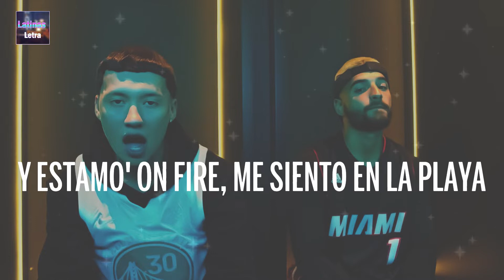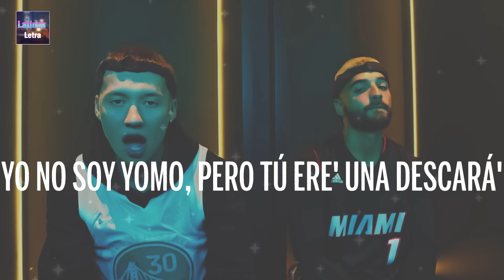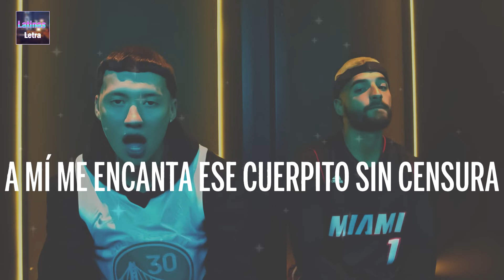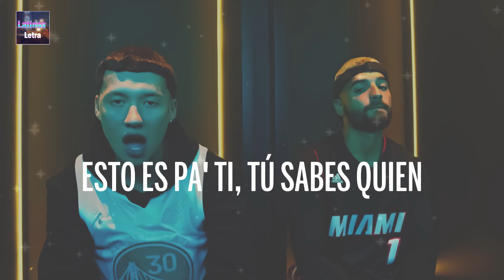Blessed, Maluma - Imposible Remix ( Letra - Lyrics )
[ Blessed, Maluma - Imposible Remix ] Letras / Letra Video trazido a você por Latinas Letra.

🎤 Letra: [ Blessed, Maluma - Imposible Remix ]
[Intro: Maluma]
This is the remix
Tu eres la que a mí me gusta
La que quiero besar, la que quiero tener (Jaja)
Manda saludos a ese pato y dile que pronto (Yeah; Maluma, baby)

[Pre-Coro: Blessd & Maluma]
Imposible aguantarme las ganas de rayarte, ma', ah-ah
This is the remix, baby
Explorarte en el cuello, besarte en la oportunidad, ma'

[Coro: Blessd & Maluma]
Imposible si después de esta no estamos borrachos
Si tienes novio hoy ponle los cachos
Pero matamos esta curiosidad, ma'
Imposible si dеspués de esta no estamos borrachos
Si tiеnes novio hoy ponle los cachos
Pero matamos esta curiosidad, ma' (Maluma, ba-ba-baby)

Mi chimba al la'o (¡Wuh!), yo relaja'o (Ajá; ¡wuh!)
Con un Phillie prendido (-ido), full entona'o (¡Wuh!; jaja)
Y estamo' on fire (Ah), me siento en la playa (Jaja)
¿Dónde está el lighter pa' prender la ganjah? (Wuh-uh)
Smoking, famoso, pero no brokie
Ando en el Ferrari, pero tú sabe' qué lo que
¿Qué e' la que hay? ¿Cuál e'? Tú sabe' (Tú sabe')
Voy pa' Miami, please, llégame de surprise (Jajaja)
Tú sabe' que te daño la mente
Tu gatito no sabe cómo te meto el diente
Además sabe', no soy religioso
Pero de tu culito me volviste creyente (Eh-eh)
Tú ere' la que a mí me gusta, la que quiero besar, la que quiero tener (Bebé)
Manda saludo' a ese pato, dile que pronto ya será tu ex (Yah)
Tú ere' mía, no habla' y no diga' nada (Na', na')
Yo no soy Yomo, pero tú ere' una descará'

[Coro: Maluma & Blessd]
Imposible si después de esta no estamo' borracho' (Wuh-uh)
Si tienes novio hoy ponle los cacho'
Pero matamo' esta curiosidad (Ma'; yeah)
Imposible si después de esta no estamo' borracho' (Yeah)
Pero matamo' esta curiosidad, ma' (Hecho en Medellín)

A mí me encanta ese cuerpito sin censura
Me tiene al borde de la locura
Mis manos coqueteándole hasta la cintura
Por dentro es mala y refleja su dulzura
No le tema' a la curiosidad, parcerita, déjese llevar
Yo seré su ángel guardián, de ese cuerpo es que soy fan
Gyal, dile la verdad
Que en la cama no te aguanta' y que quieres terminar
Que ese hombre no te valora y que quieres terminar

[Coro: Blessd & Maluma]
Si tiene' novio hoy ponle los cacho'
Pero matamo' esta curiosidad, ma'

[Outro: Maluma & Blessd]
Maluma, ba-ba-baby, ba-ba-baby, jaja
Esto es pa' ti, tú sabes quien
Maluma junto al bendito
Aquí nosotro' no trabajamo' con lo que estén pega'o, ¿okey?
También con los que están pela'os, jeje
Y trabajamos desde el corazón
The Prodigiez
Dímelo, Chan, Chan
Dímelo, Ara
Desde el barrio Antioquia
De Medellín, Colombia
Los dos paisas
Hay que dárselo a los de la nueva era, ¿okey?
Cortés, Young Crunky, Los Prodigiez
Ey
Philip en el lápiz